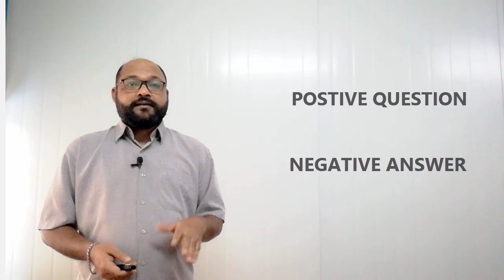Lesson-07, প্রশ্নবোধক বাক্য তৈরি করার সহজ উপায়-০৩। How To Make a Sentence By Using WH Question Part3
প্রিয় বন্ধুরা , আপনারা আজ এই লেসন-০৭  এর মাধ্যমে শিখতে পারবেন, সুধুমাত্র হ্যাঁ বোধক অথবা না বোধক প্রশ্নবোধক বাক্য তৈরি করে কিভাবে খুব সহজেই ইংরেজিতে  কথা বলা যাই । বন্ধুরা কখনো কি একবার ভেবেছেন কেন আমরা ইংরেজীতে  কথা বলতে এত ভয় পাই? আসলে আমদের সমস্যা আমরা নিজেরাই। সঠিক পদ্ধতি খুঁজে না পাওয়া আরো একটি অন্যতম কারন ইংরেজীতে কথা বলতে না পারার। তাই আমরা প্রথম লেসন এর মাধ্যমে শিখবো কি কি দরকার আমাদের ইংরেজীতে কথা বলতে গেলে। কত টুকু সময় বা দরকার ভাল ভাবে ইংরেজীতে কথা বলতে গেলে। আমার এই চ্যানেলে আপনি পাবেন সম্পুর্ন কোর্স ইংরেজীতে কথা বলার জন্য যাহা একটি শিশু থেকে শুরু করে যে কোন বয়সেই শিখতে পারবেন ।

Lesson-05, প্রশ্নবোধক বাক্য তৈরি করার সহজ উপায়-০১। How To Make a Sentence By Using WH Question.

Lesson-06, প্রশ্নবোধক বাক্য তৈরি করার সহজ উপায়-০২। How To Make a Sentence By Using WH Question Part-2.

My dear friends, ever you thought why do we fare to speak English? The main cause is none of them we are own fault that why we cannot speak English. Have some others problem, we cannot find out the proper way or complete way how to learn English?  You can also know how much time you need to spend to learn English. From my channel you can get COMPLETE ENGLISH SPOKEN COURSE even a child can also learn from my channel.

Rubel.personal143@gmailcom